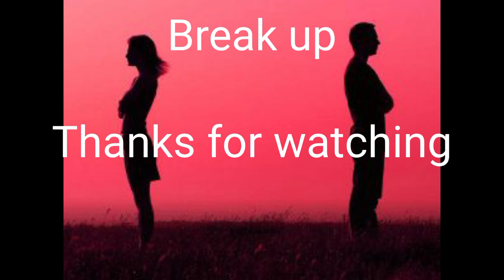Break up full music track ( karaoke)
Is track ko download ka.e git
cover ba man.aigen
No copyright,
Music baksa chugimik gitko AIR TV channelo man.gen.

Nisoenggipa sakantikon
            mitela.